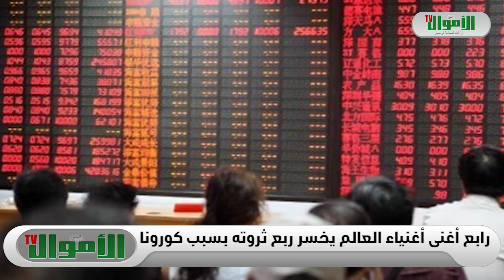رابع أغنى أغنياء العالم يخسر ربع ثروته بسبب "كورونا"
كشفت بيانات مؤشر بلومبيرج، أن ثروة الملياردير وارن بافيت، أشهر مستثمر أمريكي في مجال البورصة، والمصنف في المرتبة الرابعة بقائمة أغنى أغنياء العالم للعام 2020، سجلت 71.4 مليار دولار، بخسارة 17.8 مليار ما يوازى 24.9% منذ بداية العام.
ويأتي ذلك تزامناً مع تسجيل مجموعة استثماراته خسائر بسبب انتشار فيروس كورونا.
وفاقم من خسائر المليادير الأمريكي في تلك الفترة، ما حدث من تقلبات قوية بأسواق الأسهم الأمريكية مؤخراً، حيث سجلت الأسواق الأمريكية أكبر خسائرها الأسبوعية الأسوأ منذ 20 مارس الماضي، لينهي مؤشر داوجونز ومؤشر ستاندرد أند بورز الأسبوع على خسائر بنحو 5.5% و4.7% على التوالي، فيما تراجع مؤشر ناسداك بنسبة 2.3% بعدما وصل في مستهل تعاملات الأسبوع الماضي إلى أعلى مستوياته على الإطلاق، متجاوزاً مستويات الـ10,000 نقطة للمرة الأولى، والذي أثر على أداء الأسهم هو الخوف من ظهور موجة ثانية من تفشي الوباء وإبقاء الفيدرالي الأمريكي على سياسته بدون تغيير مع تخفيض توقعاته المستقبلية، حيث يرى أن الاقتصاد الأمريكي قد ينكمش بنسبة 6.5% خلال عام 2020، وهو ما دعم شعوراً بعدم اليقين خلال المستقبل القريب.
وكان اندلاع أزمة كورونا الأشد قسوة على استثمارات بافيت خلال العام، حيث تضررت مجموعة بيركشاير هاثاواي التابعة للملياردير الأمريكي بشدة جراء الوباء وكشفت مطلع الشهر الماضي عن تسجيل خسائر فصلية صافية بنحو 50 مليار دولار.